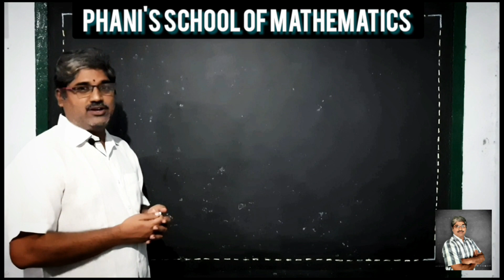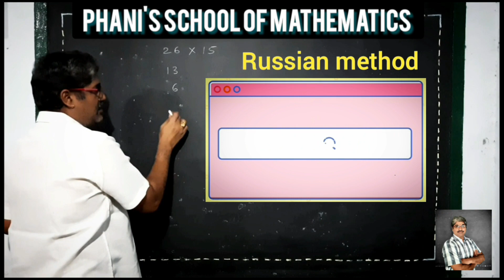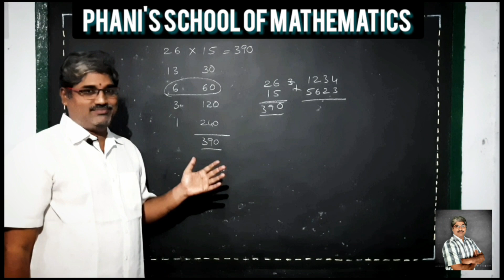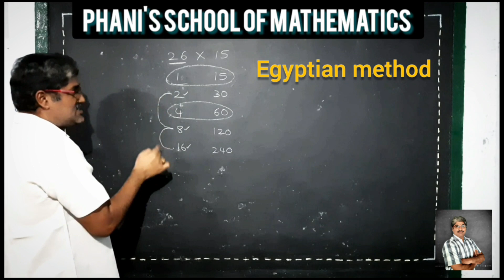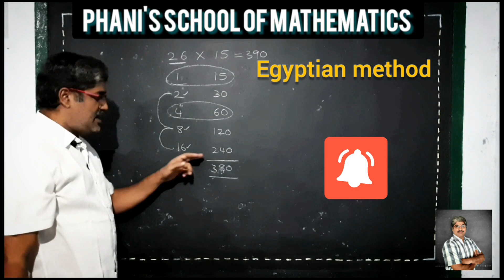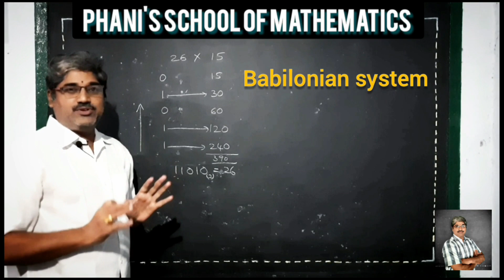Ancient easy Multiplication methods | Phani sir | Indian Mathematics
For complete 10th class Mathematics online courses...!

PHANI'S SCHOOL OF MATHEMATICS
Phani Raja Sarma.  Bharatula